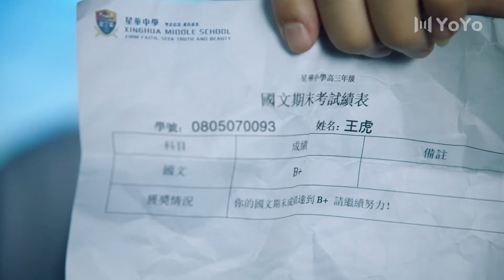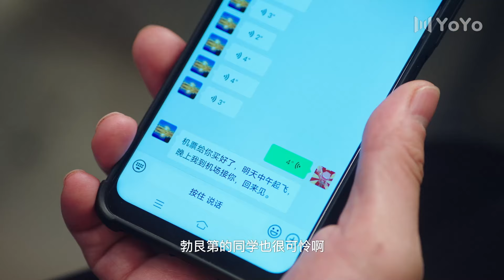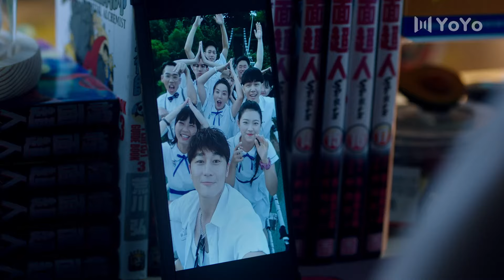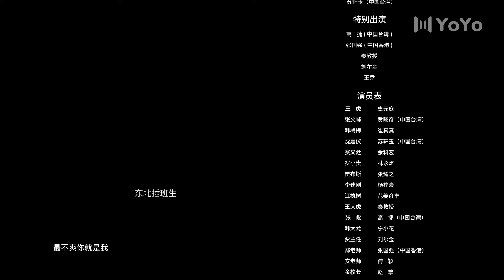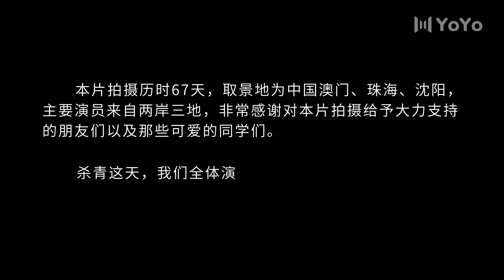ENG【FULL】EP24 东北插班生The Newcomer（史元庭/黄曦彦/崔真真/苏祈安）💖